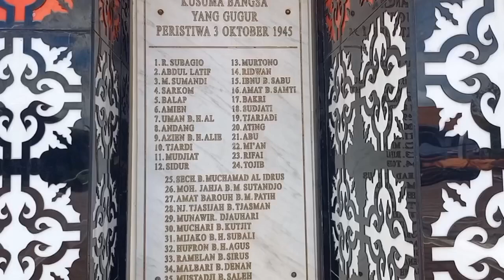Djoeang Pekalongan Jateng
Sejarah singkat monumen ini adalah Sabtu ,18 Agustus 1945 pengibaran bendera Merah Putih oleh aktivis pemuda Jawatan Kereta Api dan Pemuda Bremi yang melakukan coret - coret tembok dengan tulisan  merdeka atau mati.

Sabtu 29 September 1945 ada pawai menyambut kemerdekaan finis di alun -alun dan ada pidato dari Residen Mr. Besar

3Oktober 1945 terjadi perang dengan tentara Kimpetai dan banyak pahlawan berguguran dan dimakamkan di TMP Prawiroreksonegoro.

7 Oktobet 1945 Jepang meninggalkan Pekalongan.